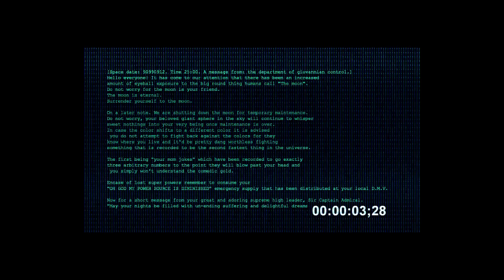Animatic, Sol Invictus cut scene progress.